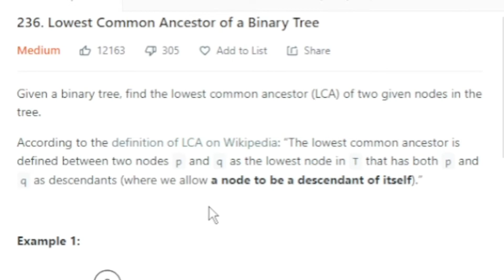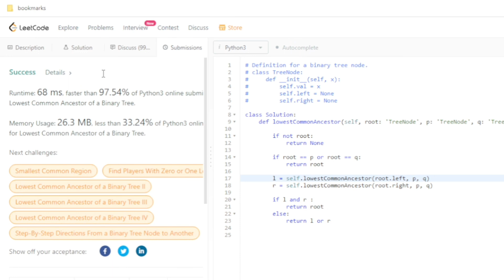Leetcode 236. Lowest Common Ancestor of a Binary Tree. Python (Recursive)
Given a binary tree, find the lowest common ancestor (LCA) of two given nodes in the tree.

According to the definition of LCA on Wikipedia: “The lowest common ancestor is defined between two nodes p and q as the lowest node in T that has both p and q as descendants (where we allow a node to be a descendant of itself).”

236. Lowest Common Ancestor of a Binary Tree